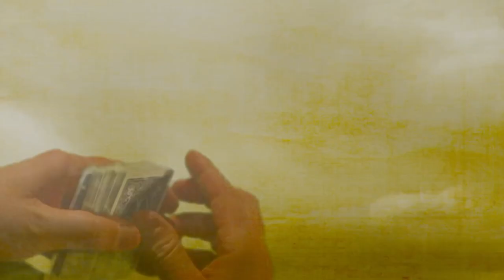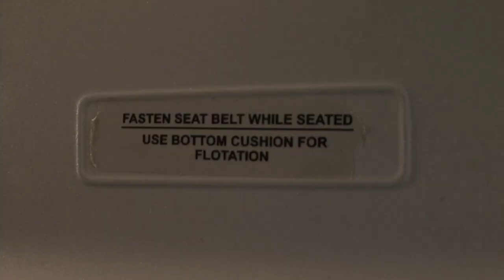Archer's Choice - CRUISING FOR CARIBOU // S9: Episode 11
Ralph takes Joe up while Vicki was doing her ladies ONLY hunt in IL to Mirage Outfitters in Quebec and they cover the tundra in search of caribou.